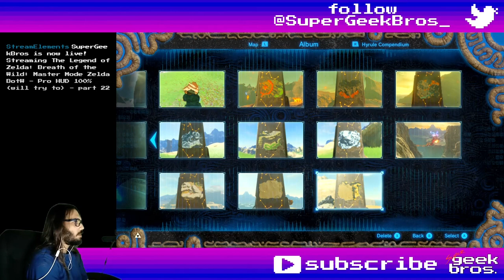Urbosa's Trials DLC! Zelda BotW - Master Mode | part 78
Playing The Legend of Zelda: Breath of the Wild, trying to go for 100% on Master Mode. In this video we'll pass the same challenges Urbosa did 100 years ago and complete the trials of Gerudo Desert.

If you need to find something, here's what happened in this video:
00:00 - start

Story/Quests:-
07:03 EX Champion Urbosa's Song - start
20:56 update (fight the brute of the sand)
46:24 update (chase rings upon the land)
58:36 update (throw the orb underground)

Shrines, Towers and Divine Beasts:
28:24 Keive Tala Shrine - Big or Small (East Barrens)
47:57 Takama Shiri Shrine - Dual Purpose (West of West Gerudo Ruins)
1:12:12 Kihiro Moh Shrine - Inside the Box (past the Yiga Clan Hideout)

Koroks:
03:13 № 237
45:48 № 238

36:34 Naboris's Emblem
42:39 Dark Hood
43:07 Dark Tunic
45:00 Dark Trousers

22:58 Molduking

Interesting dialogues, characters, locations, trivia, etc:
15:03 Urbosa's Trials hints

Title: Urbosa's Trials DLC! Zelda BotW - Master Mode | part 78